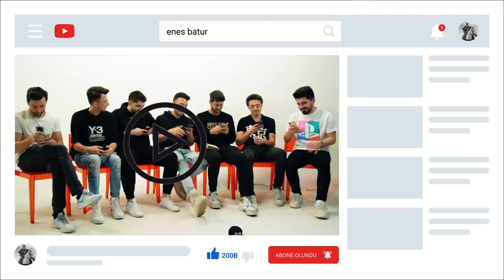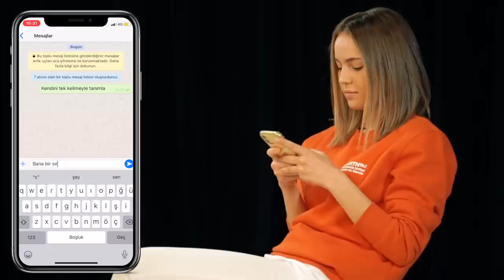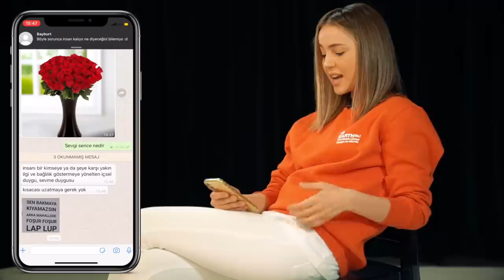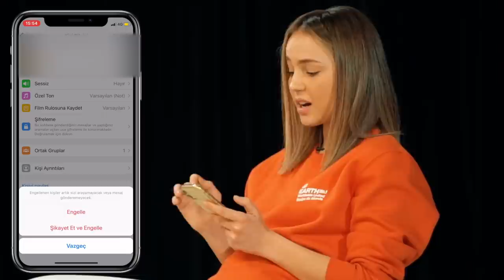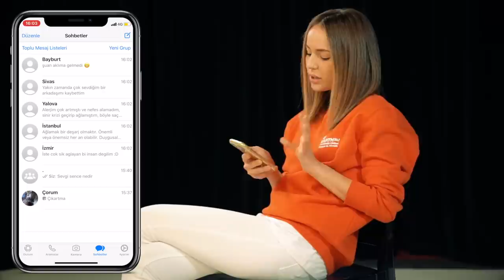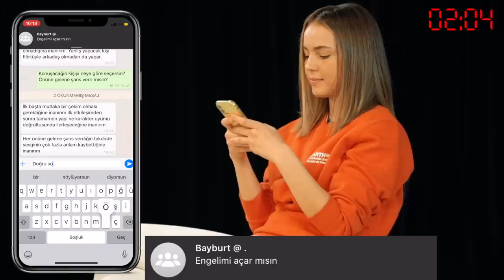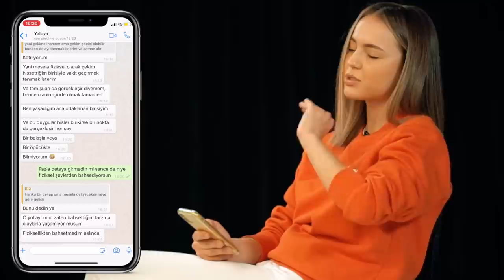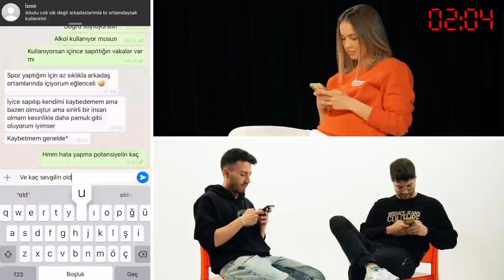7 ERKEK 1 KADIN (Sona Kalan Kazanır) 👩🏼👦🏻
Ben Enes Batur , Yeni serimiz olan 7 erkek 1 kız videomuzda Twitch in yükselen yıldızı Anna Deniz bize eşlik etti. Arkadaşlarımla birlikte Anna Deniz'e mesaj göndererek kazanmaya çalıştık. Fakat kiminle konuştuğunu bilmiyordu. Kendimizi şehir isimleriyle kayıt ettik. Eğlenceli ve komik bir video oldu iyi seyirler.